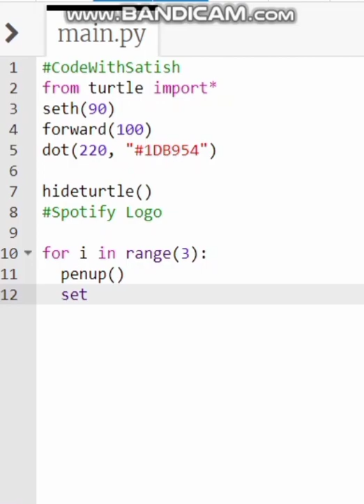Spotify Logo using Python❤️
Hi I'm Satish
"CodeWithSatish"